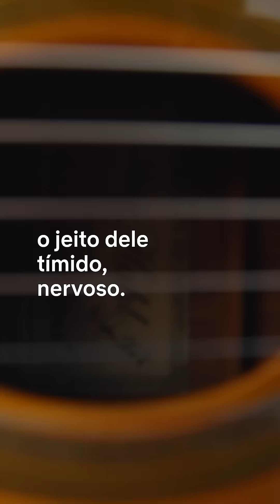De Volta aos 15: 15 x 30 anos | Netflix Brasil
Podemos falar sobre o Ctrl C + Ctrl V desse elenco? Podem dissertar...

Infeliz com a vida, Anita descobre um jeito de voltar a ter 15 anos. Será que ela vai conseguir reescrever a própria história?